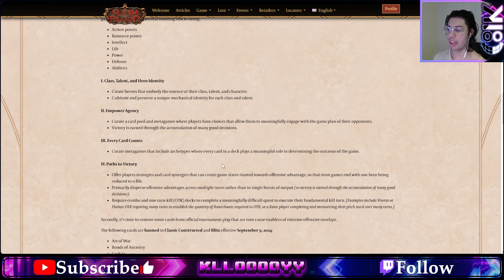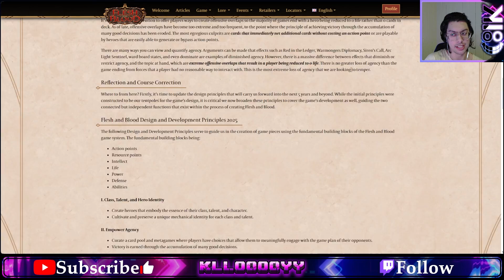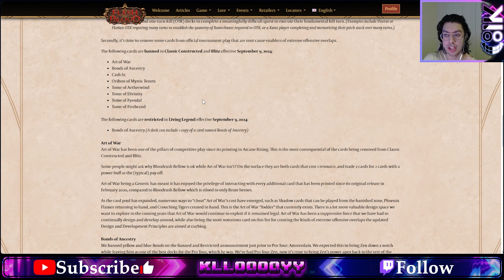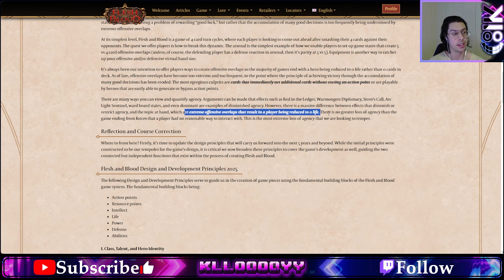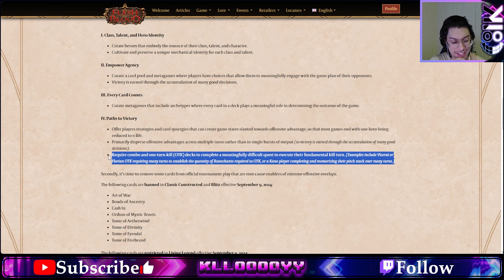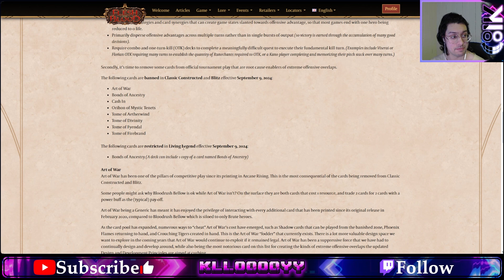Cards to Combo With in FaB After the Latest Banned and Restricted Announcement | Flesh and Blood TCG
The next set is a return to Aria but also the all arcane set. Featuring Wizards and Runeblades both with the twist of elemental. Single talent this time, for the better, 2 of each of each. Lightning Runeblade, Lightning Wizard, Earth Runeblade & Earth Wizard. Is Briar at half strength still strong? Or how about Wizard with the added tempo of Lightning. Can't wait to find out!

Welcome to Klloo's Main Channel, home currently to all my content. Trying to make the transition to specific channels for each type of content but till then most uploads will still go to this channel.

TCG CCG Card Game Trading Card Game Collectible Card Game Collecting Games Flesh and Blood FaB Card Collecting